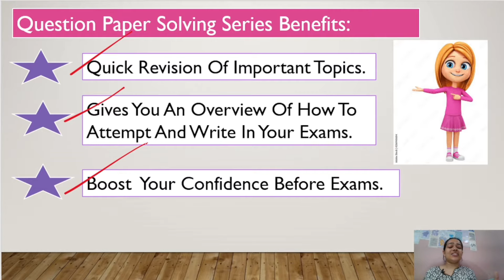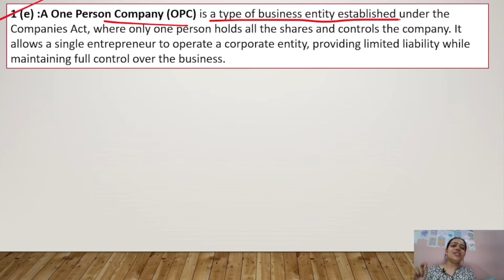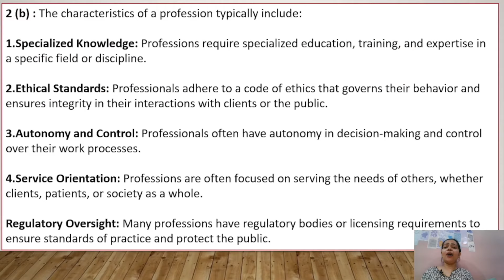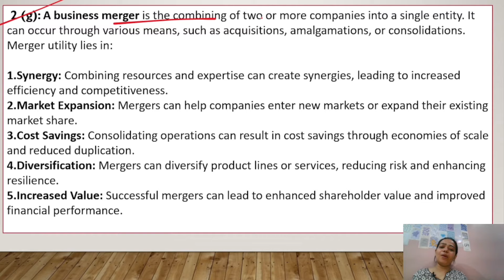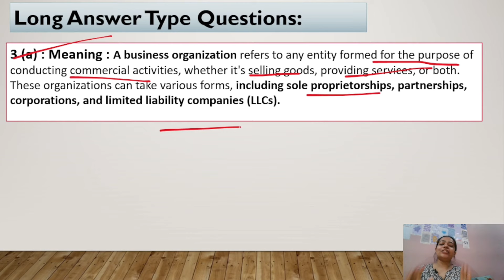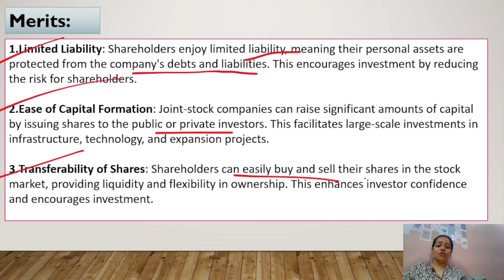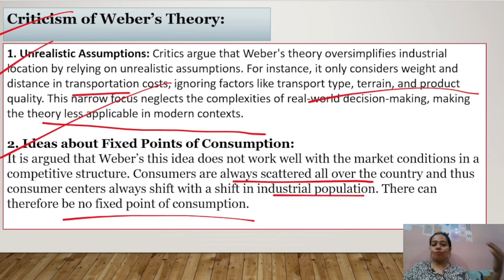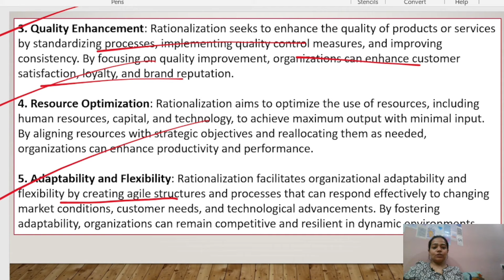Important Questions Paper Solving Series | Business Organisation | 2024 Paper | Part - 1 | BBA/Bcom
Hello Everyone !!

This is Niharika tiwari  as you all know that Business Organisation is one  of the important subject in BBA , B.Com , MBA and M.Com...

So in this video  I have given you a brief explanation about Business organisation as your subject ..

In this I have solved a very important question paper of business organisation . In this video I have discussed all the answer to these questions in detail. Also given you all some suggestion regarding paper writing skills.